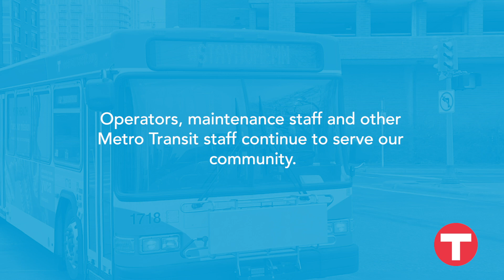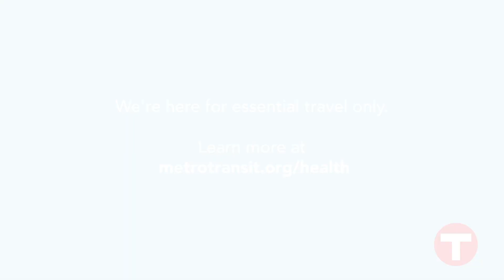Metro Transit customers thank their operators during COVID-19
Operators, maintenance staff and other Metro Transit staff continue to serve our community. As we all do our part to slow the spread of COVID-19, we thank them for their service.

Do your part to slow the spread of COVID-19 and StayHomeMN. We're here for essential travel only.

Have a commendation for your operator?